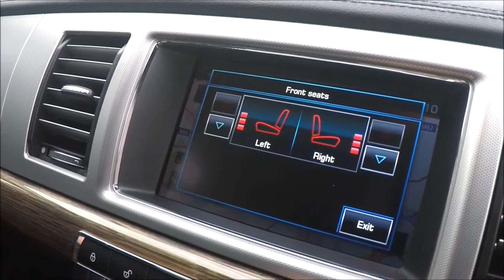Jaguar XF V6 PREMIUM LUXURY Finished In Ultimate Black At Rix Motor Company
STUNNING ULTIMATE BLACK JAGUAR XF PREMIUM LUXURY 3.0L-WITH SATNAV-PARKING SENSORS-LEATHER UPHOLSTERY-AIR CONDITIONING-CLIMATE CONTROL-SERVICE HISTORY AND CRUISE CONTROL.NATIONWIDE DELIVERY AVAILABLE-TOP PX PRICES PAID- LOW RATE FINANCE.

FAMILY RUN BUSINESS WITH OVER 40 YEARS EXPERIENCE,BUY WITH PEACE OF MIND.

1. UP TO 5 YEARS LOW INTEREST FINANCE AVAILABLE
2. NATIONWIDE DELIVERY AVAILABLE
3. NO PAYMENTS FOR 6 MONTHS
4. TOP PART EXCHANGE PRICES PAID
5. DRIVE AWAY IN 1 HOUR
6. CHOICE OF OVER 400 VEHICLES AVAILABLE
7. AFFORDABLE FIXED MONTHLY REPAYMENTS
8. 101 POINT CHECK ON ALL VEHICLES
9. ALL CARS HPI CLEAR
10. ALL CREDIT SCORES WELCOME

Conveniently located between Liverpool and Manchester, 1 mile from J21A on the M6 follows the M62 to J9 Winwick Road, Opposite the Alban Retail Park Winwick Road A49.
Supplying quality used BMW, Audi, Mercedes, Jaguar, and many others to customers all over Cheshire, Lancashire, Greater Manchester, Merseyside, Warrington, Also we can deliver anywhere in the UK.